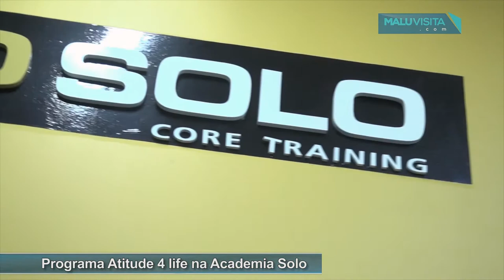Programa Atitude 4 life da Academia Solo